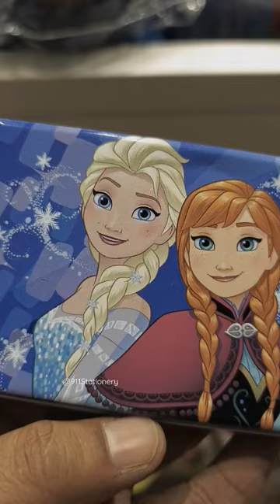Disney Frozen Pencil Box 👌